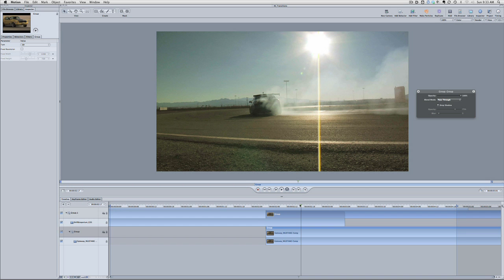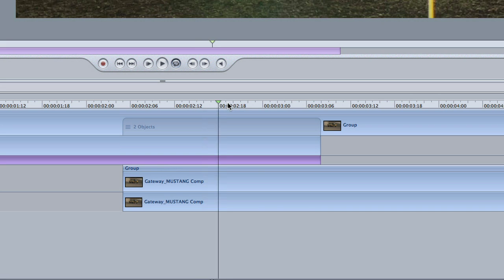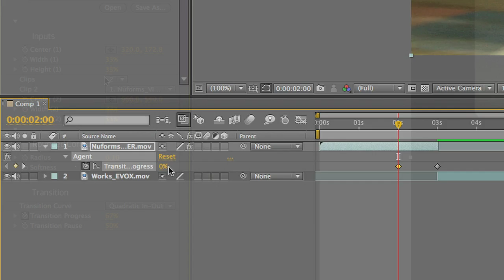FxFactory Transitions in Motion and After Effects Tutorial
FxFactory based transitions are now available in After Effects and Motion.  This tutorial shows you how this new feature works.

FxFactory is a revolutionary visual effects architecture powering hundreds of plug-ins for Final Cut Pro, Motion, Final Cut Express and Adobe After Effects: